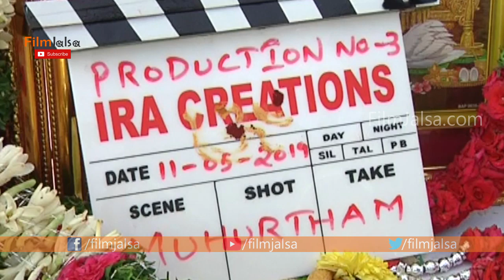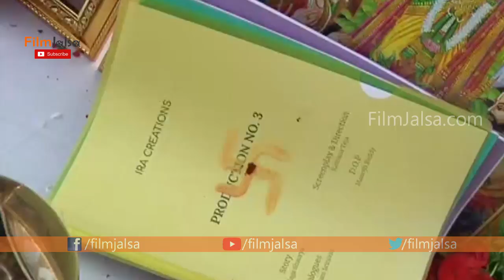Naga Shaurya And Mehreen Pirzada New Movie Opening | IRA Creations Production No-3 | Film Jalsa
NagaShaurya And MehreenPirzada New Movie Opening , IRA Creations Production No-3 , Film Jalsa

Film Jalsa is Telugu Film Industry youtube channel. Get all the latest updates of the latest telugu movie news, 2018 cinema updates, telugu film news, actress gossips, tollywood collections, telugu movie reviews ..etc